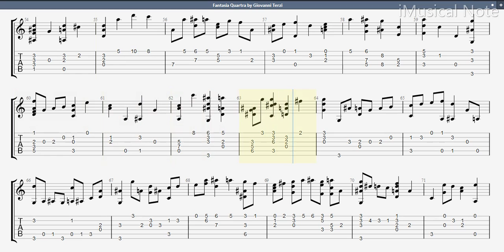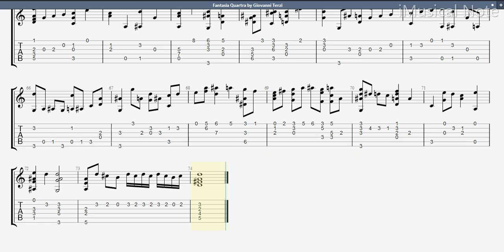Guitar TAB - Giovanni Antonio Terzi : Fantasia Quartra | Tutorial Sheet Lesson